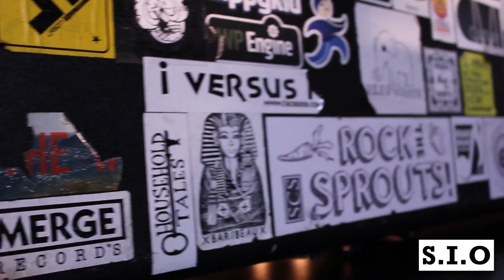Sound It Out Sessions | Jake McKelvie & The Countertops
Edited by Eric Walker
Filmed by Chris Tremblay, John Remmetter & Eric Walker
Mixed by Evan Paraskos